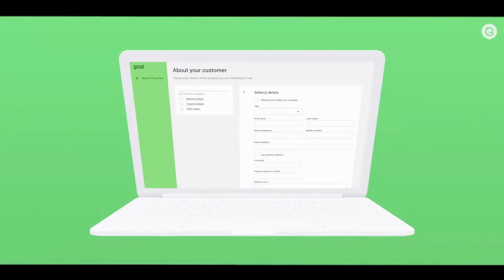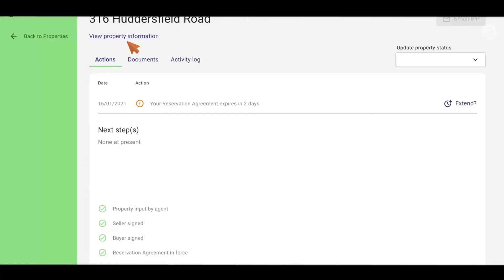Balgores Secure - More Certainty, More Transparency and Less Risk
Balgores Secure is the revolution of buying and selling property. Here's how it works:

1️⃣ Seller provides upfront information about their property
2️⃣ Buyer makes an informed offer, and sale is secured with a reservation agreement
3️⃣ Committed parties enjoy a stress-free sale

Follow Us 🔽